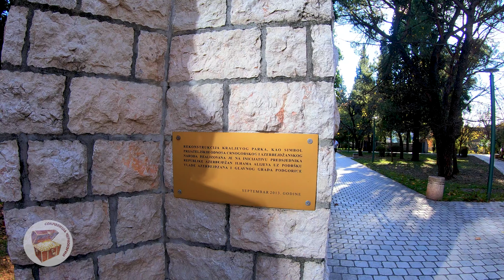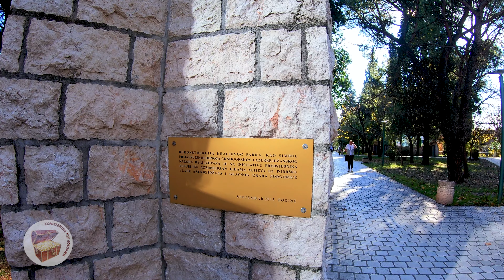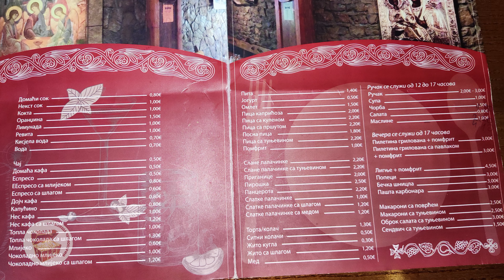Подгорица, прогулка по центру, где поесть в Подгорице вкусно и недорого.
Канал посвящен прекрасной стране Черногории и интересным местам рядом с ней в соседних странах.

Что посмотреть в Черногории, что посмотреть рядом с Черногорией, где лучше отдохнуть в Черногории, какие пляжи в Черногории лучше всего - об этом всем на нашем канале - Сокровища Черногории!